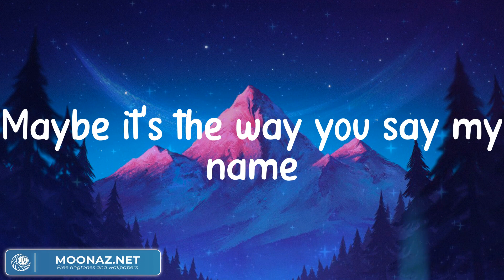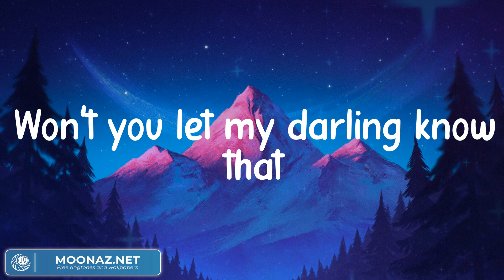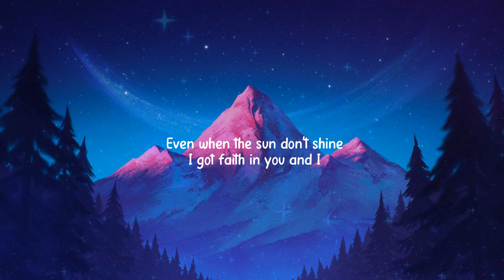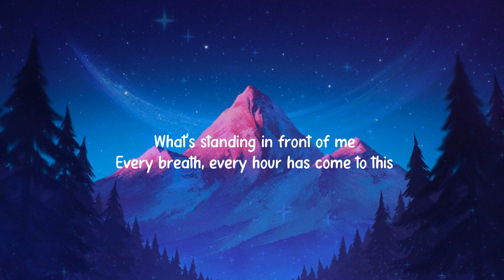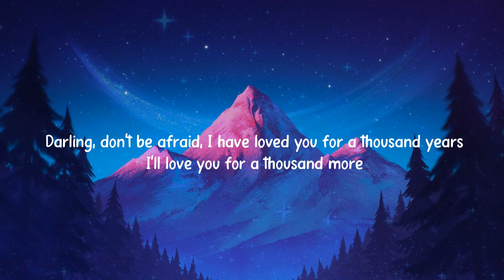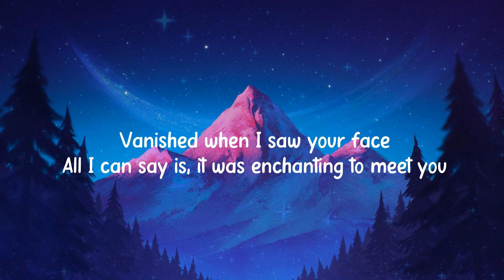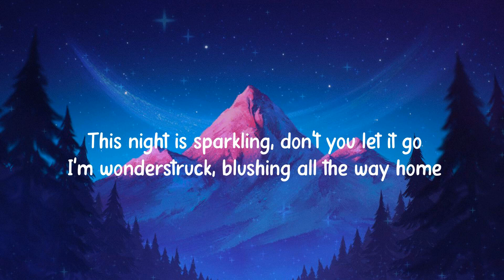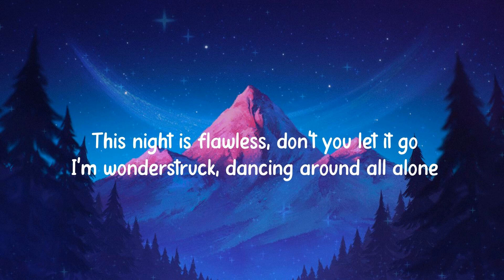Ruth B. - Dandelions / Sure Thing - Miguel (Lyrics Mix) Christina Perri